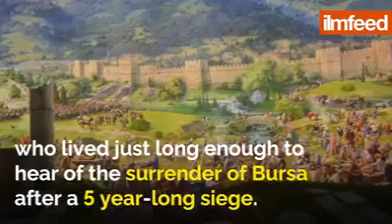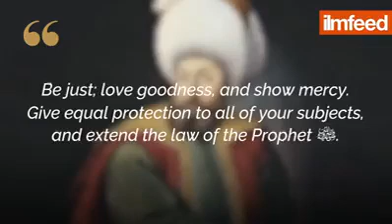Who was Osman Ghazi